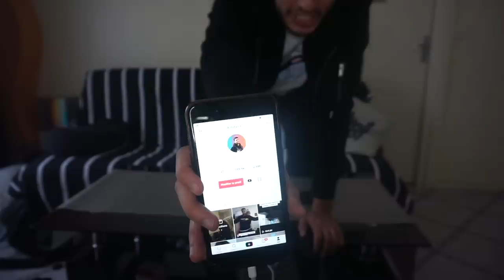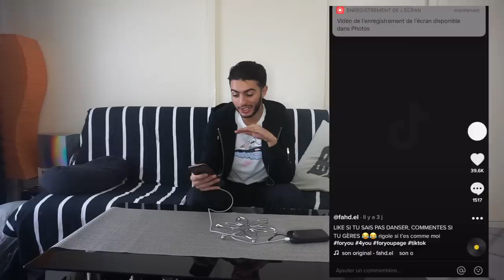ON BOIT VOS PIRES MÉLANGES🤮 (Harissa, fond de teint, frites..) - FAHD EL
YO les amiiis! Voici mon lien pour télécharger Tiktok clique dessus et tente de remporter des cartes cadeaux Amazon de 50euros!!